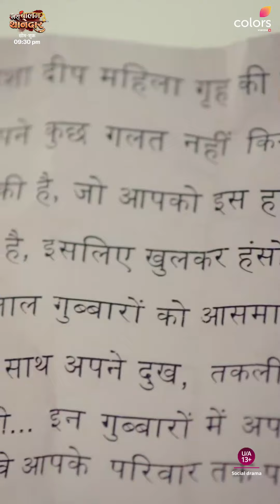Bulbul Decodes Veer’s Message | Mera Balam Thanedaar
Veer ka bheja hua message kiya Bulbul ne decode, kya hoga unka plan successful? 😲

Dekhiye MeraBalamThanedaar, Mon-Fri raat 9:30 baje, sirf Colors aur JioCinema par.